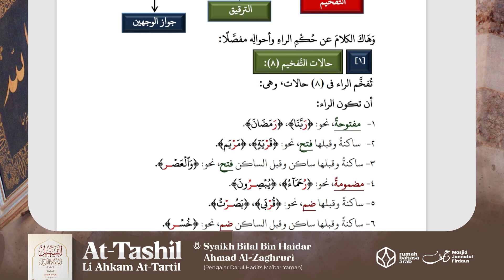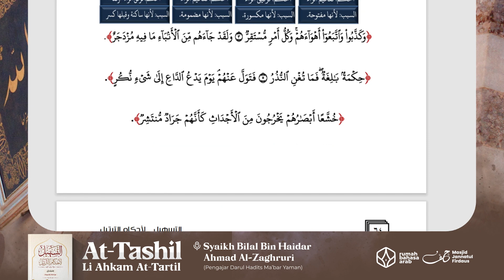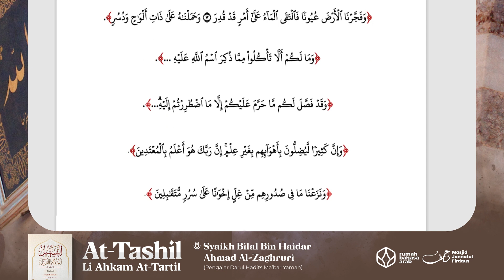At-Tashil li Ahkam At-Tartil | Pelajaran Ke-19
Bersama:
Penerjemah:
𝗨𝘀𝘁𝗮𝗱𝘇 Abu Zur'ah Wiwit Ariyanto 𝘩𝘢𝘧𝘪𝘻𝘩𝘢𝘩𝘶𝘭𝘭𝘢𝘩

Dengan menyalurkan *donasi anda sekecil apapun* ke rekening:
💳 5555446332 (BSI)